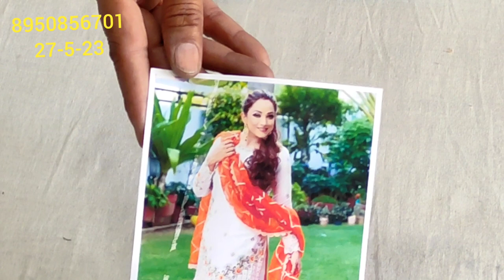👌insta ke special 🌹Panjabi suit newdesign 🎉new colour Deepboutiquecollection 📱order 8950856701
your quary-
HI,
shorts
new design
new color
halle bailey
retail market
cotton suits
your Quary:- @DEEP BOUTIQUE COLLECTION GOHANA
@fancy suits
करवा चौथ
new collection
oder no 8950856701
wholesale market
flipkart
technical guruji
flipkart haul
retail market

@fancy suits
करवा चौथ
new collection
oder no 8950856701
wholesale market
flipkart
technical guruji
flipkart haul